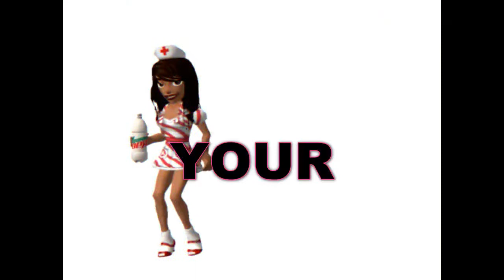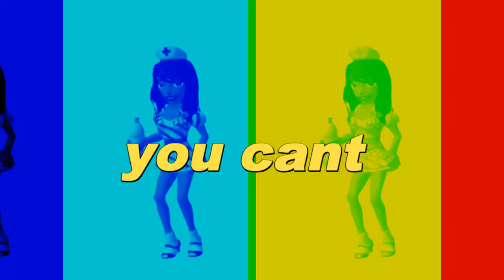J- TRIP X DAMN NEAR WRECKED EM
ORIGINAL MUSIC WITH LYRICS
FREESTYLE POP FRENZY
J-TRIP WORCESTER, MA